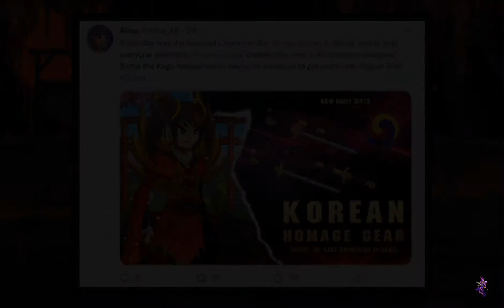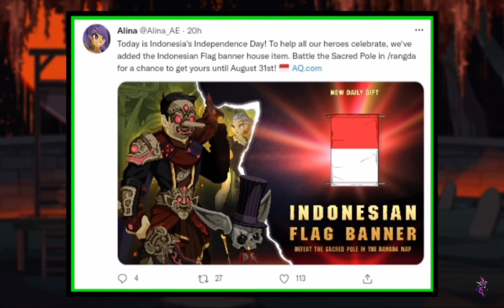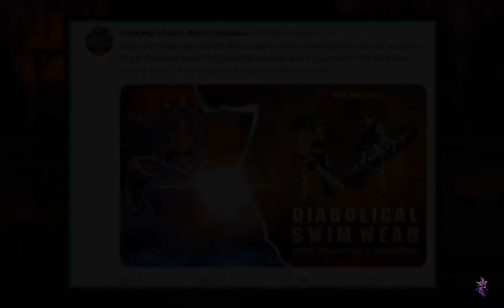AQW NEW DROPS + DIABOLICAL SWIMSUIT SET FREE (AC) AQWORLDS 2021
PAGINA DO CANAL COSME BR AQW!!

Grupo Do WATHZAAP !!

MY CANNEL!!

AQWORLDS CHARPAGE!!

SONS!!

NEW VIDEOS!!